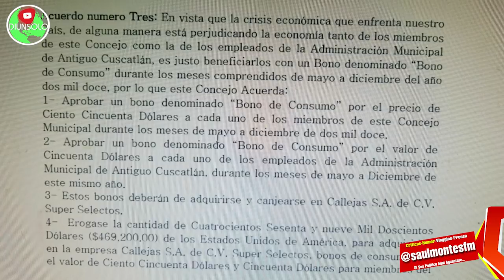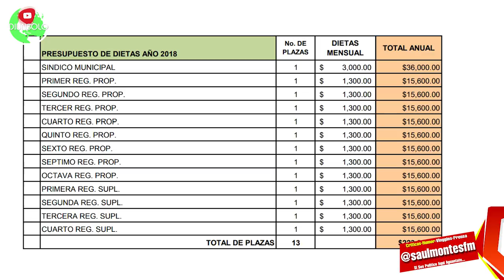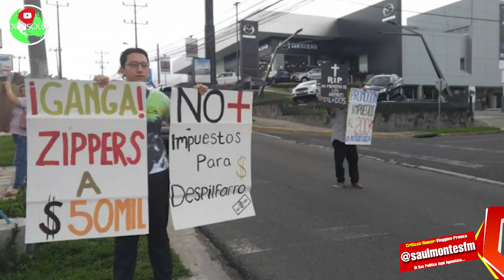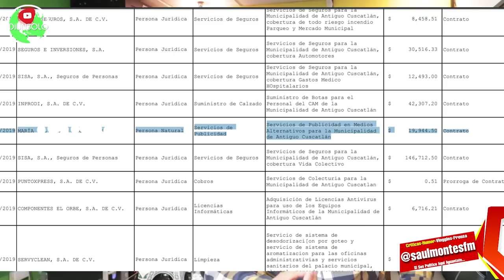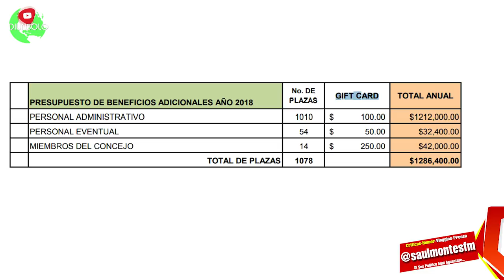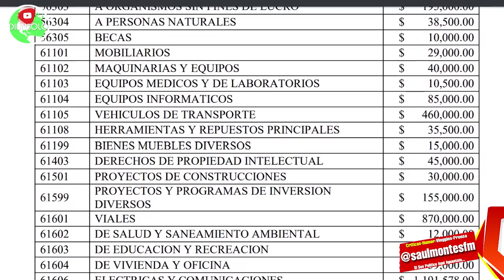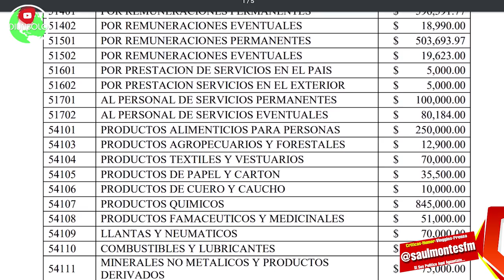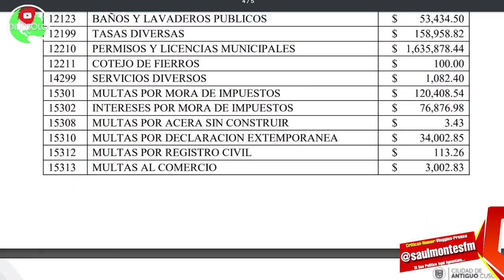Alcaldía de ARENA derrocha 1.2 Millones en tarjetas a Callejas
Alcaldía de Antiguo Cuscatlan derrocha  1.2 Millones de dolares a fin de año para comprar a sus empleados mas de 1 millón de giftcard un gasto directo al pueblo salvadoreño , su alcaldesa Milagro Navas parecería que a perdido la noción de la realidad

Noticias El Salvador de Hoy , Noticias Salvadoreñas HOY